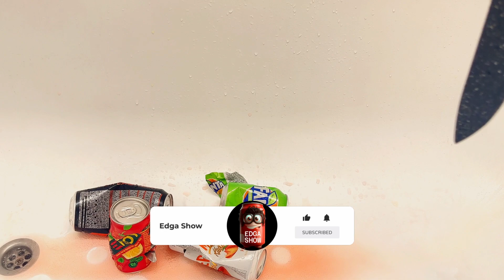✅️DESTRUCTION OF CANS WITH A KNIFE